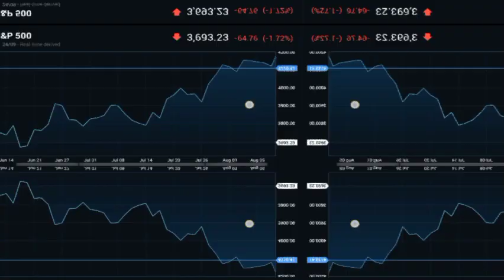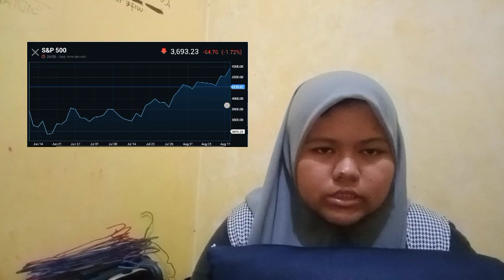WE’VE WORKED AROUND THE CLOCK FOR THE PAST 72 HOURS TO STRUCTURE AN AGREEMENT AND HAVE BOUGHT FTX VE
bitcoin mining
bitcoin news today
bitcoin live
bitcoin trading for beginners
bitcoin news
bitcoin explained
bitcoin price prediction
bitcoin crash
bitcoin 2022
bitcoin etf
cryptocurrency for beginners
cryptocurrency news
cryptocurrency malayalam
cryptocurrency trading